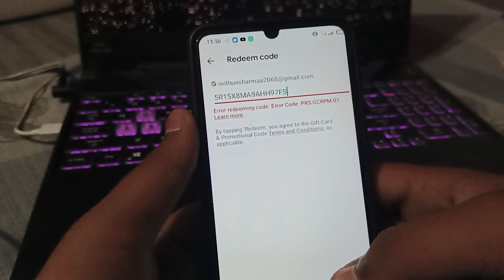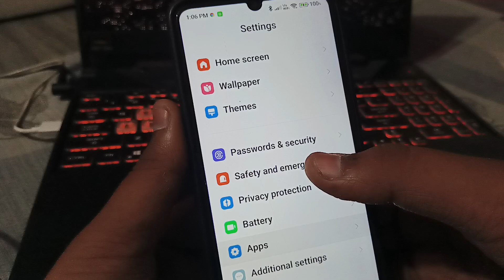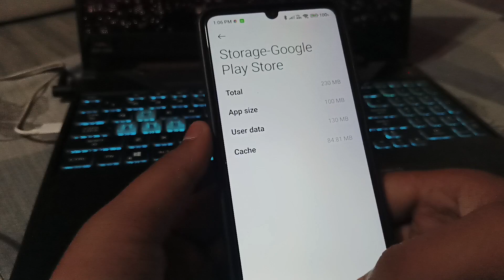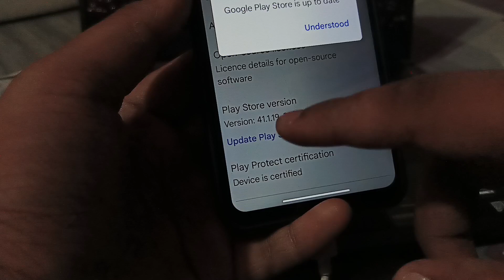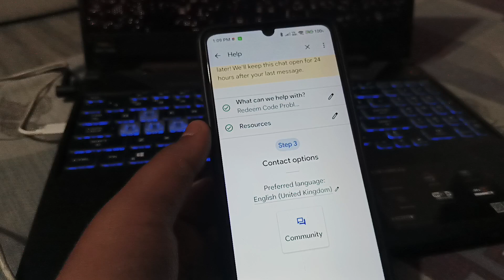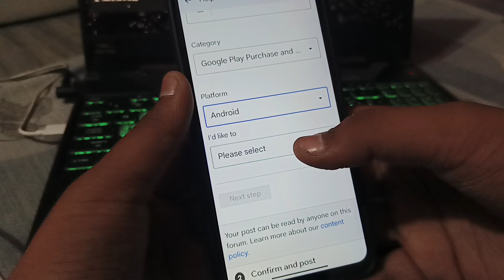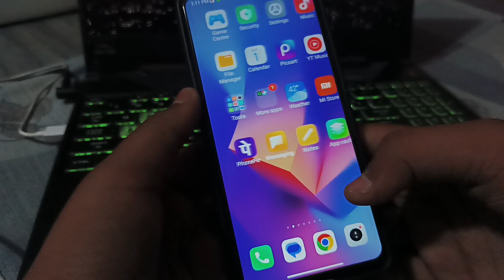Error Redeeming Code. Error Code prs-gcrpm-01 | Redeem Code Error Problem prs-pgcsefc-01 solution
didn't not work this redeem code problem
error redeeming code. error code prs-gcrpm-01
error redeeming code. error code prs-gcrpm-01 problem solution
error redeeming code. error code prs-gcrpm-01 redeem code
error redeeming code. error code prs-gcrpm-01 solution
how to solve error redeeming code. error code prs-gcrpm-01
play store error redeeming code prs pgcsefc 01
play store problem
redeem code error
redeem code error problem prs-pgcsefc-01 solution
redeem code problem